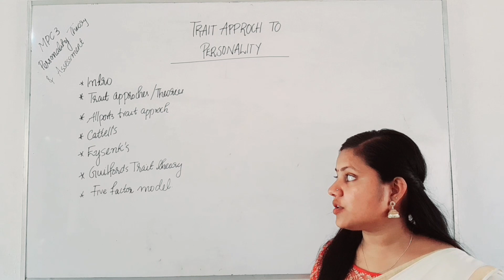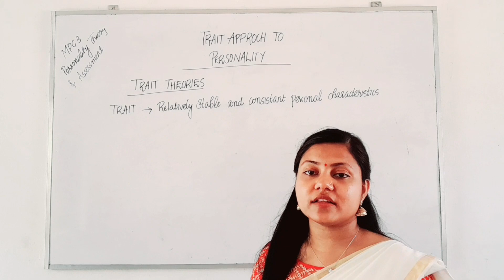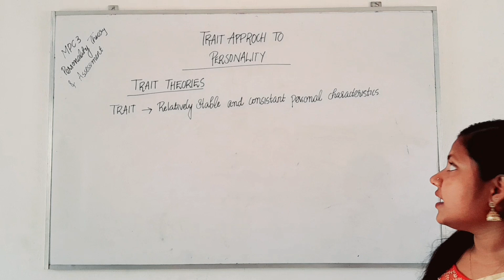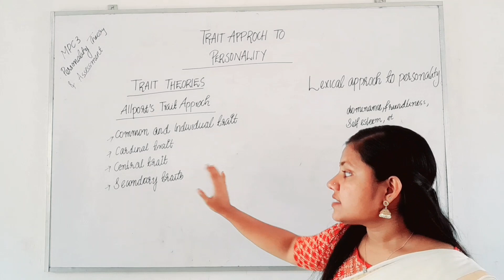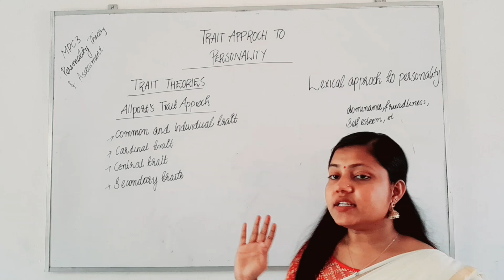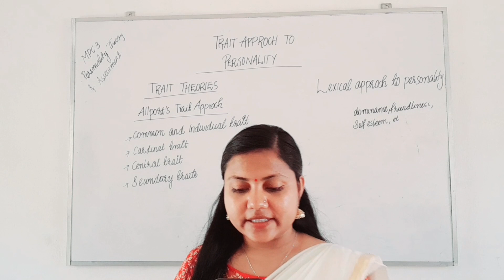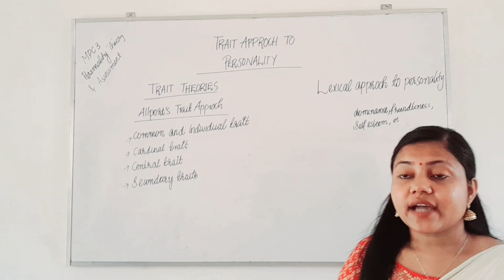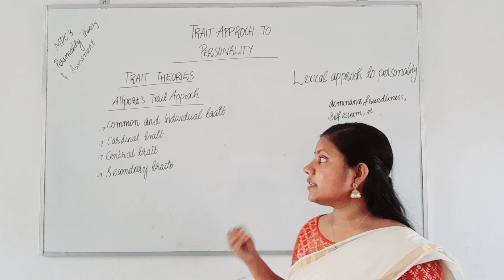IGNOU MA Psychology MPC3 Personality theory and Assessment Unit 2 Part 1